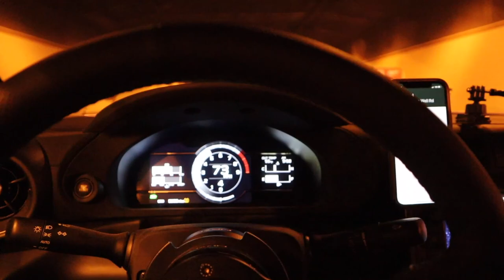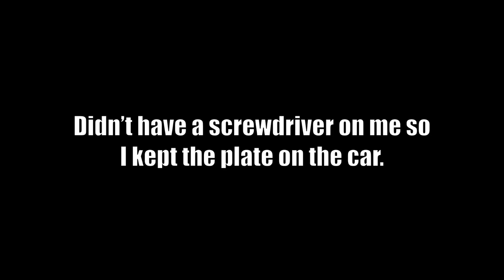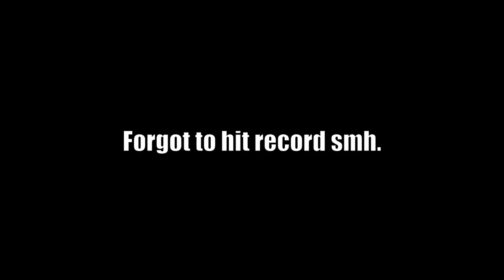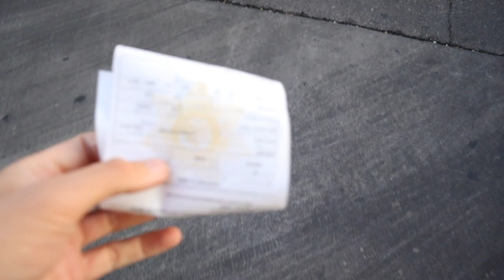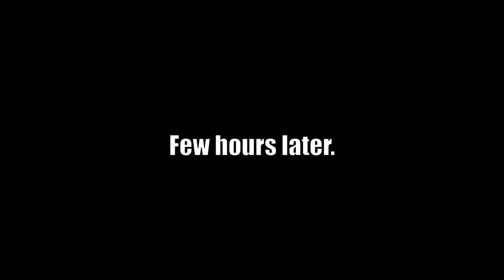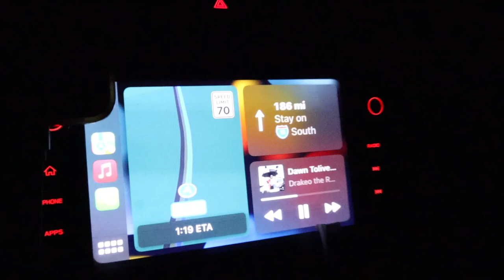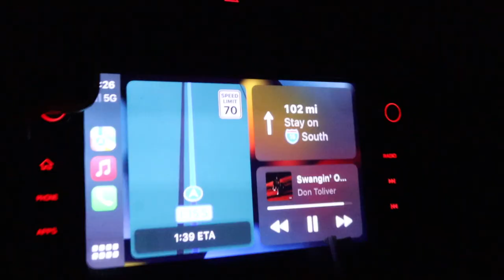COP TRIES TOWING MY CAR CAUSE OF TINT...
Ridiculous...